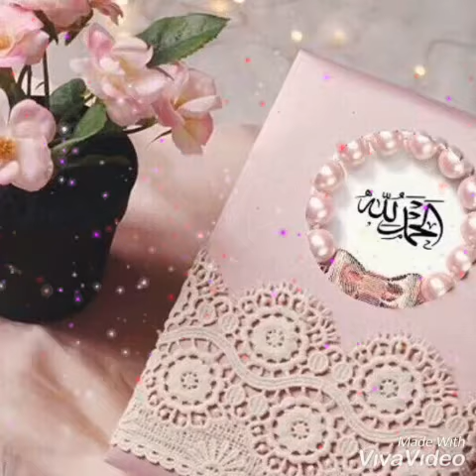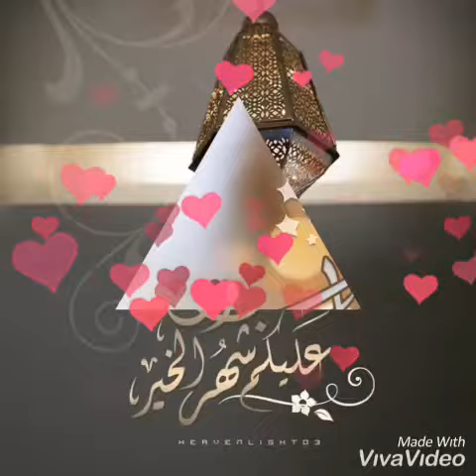Ramadan ka Pehla Jumma Mubark | Ramzan Happy first Friday 2022| Islamic whatsapp status 2022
Jumma MubarakRamdan Kareem